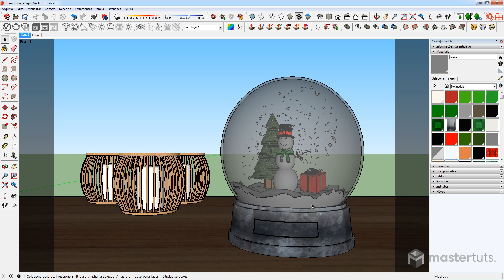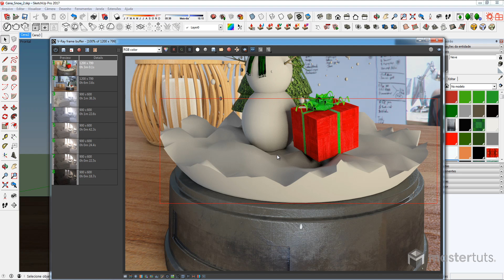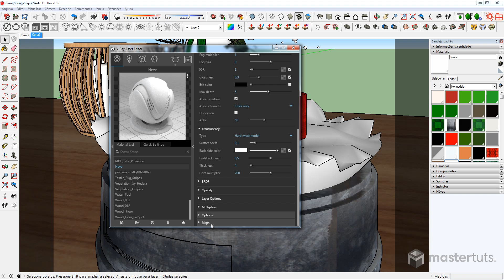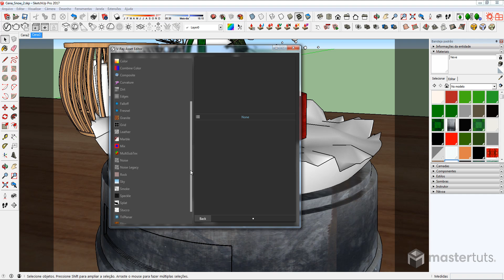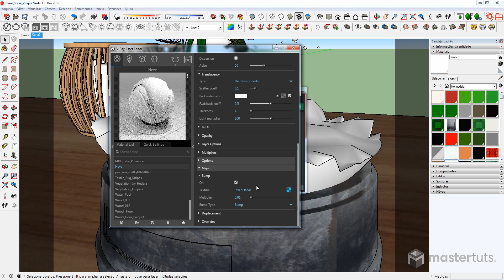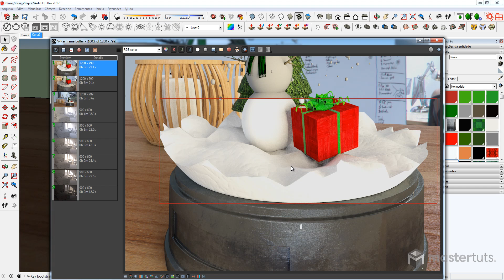V-Ray 3.4 | Neve | Desafio 60 Materiais em 60 Dias | 01 de 60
► O que você vai aprender nesta aula:

Nesta aula aprenderemos a criar material de neve de forma muito prática usando a configuração translucency e o mapa procedural smoke.

📬 Nosso endereço:
Rua Padre Carapuceiro, 858 | Caixa Postal 63A
6º e 7º andares | Empresarial Cícero Dias
Boa Viagem, Recife | PE | CEP: 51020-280